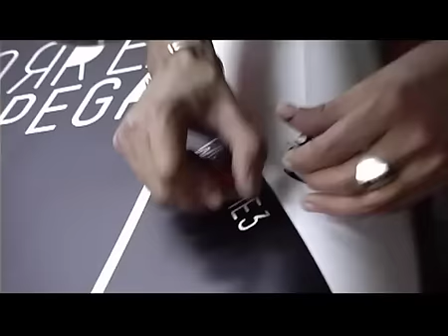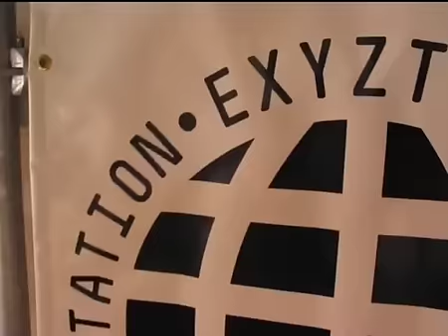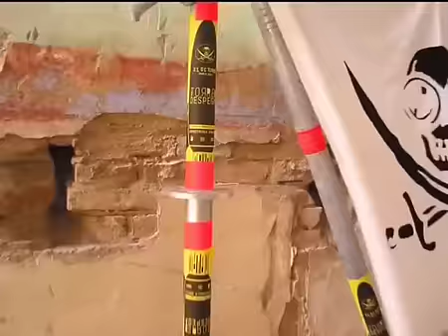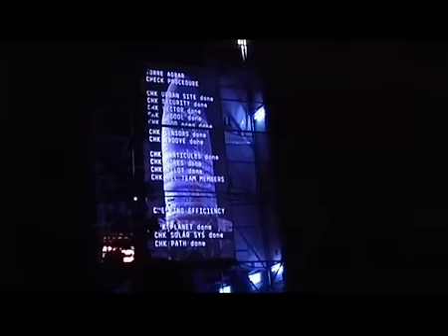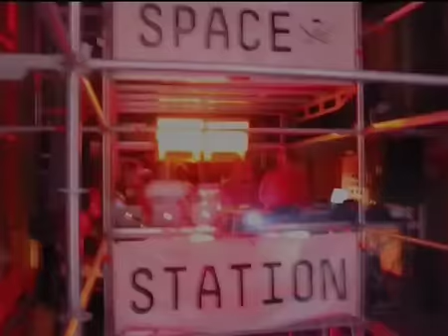S.E.T / EXYZT @ eme3 festival / BCN 2005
Exyzt @ eme3 festival / barcelona 2005 by 1024 architecture